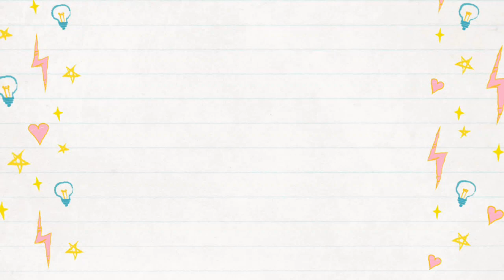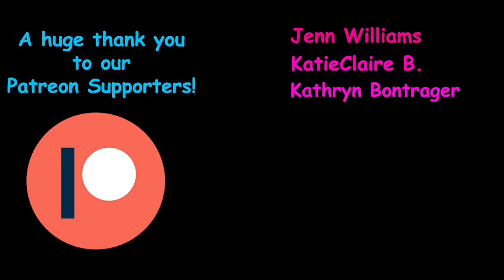The First Bon Fire Of The Year!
We have the first fire of the year in our fire pit!  Woo hoo!